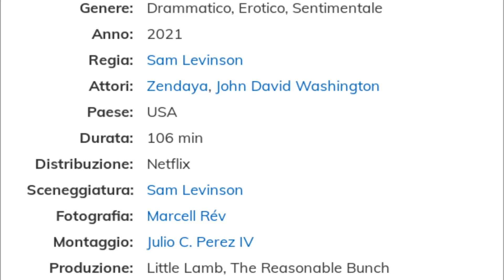Malcolm & Marie - Scheda Film & Recensione #208